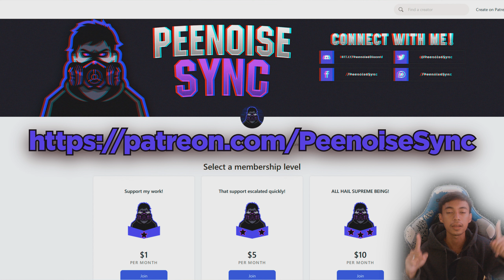FIRST CAR! - Summertime Saga Walkthrough Part 4! | Version 0.20.16!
Finally after saving a lot of money from delivering PIZZAS, we finally managed to buy our own car! TONY and MARIA can now make more PIZZAS and we can deliver it faster!

And tell me what you think about the video in the COMMENTS section and i'll do my best in the future. Peace out!

I'm always online there, so you can ask me questions there or talk with other fun people!